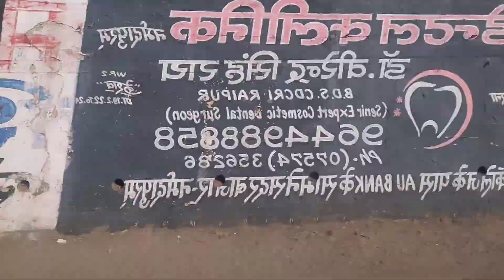Vlog -71 Mummy Papa ki Anniversary celebration ((part 1))